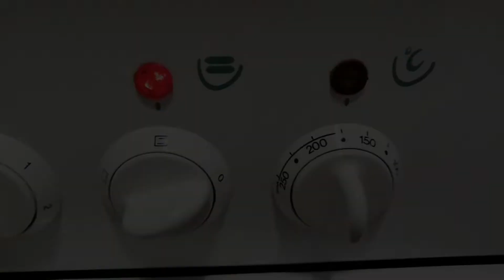ЧИЗКЕЙК с клубникой 🍓. Ещё вкуснее и проще в приготовлении.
Этот рецепт чизкейка родился когда у меня было очень мало времени.
И мне он понравился больше не только на вкус, но и он проще в приготовлении.

Раньше я делала чизкейк по всем правилам, наливала в большую форму воду и опускала в неё форму с чизкейком, но это очень сложный процесс, так как один раз вода прониклась через форму и чизкейк получился жидкий. Я перестала мучить себя и чизкейк, просто пеку его как обычный торт, только даю время настояться после выпечки.

Форма  диаметром 22 см

Основа из печенья:
300г печенья (типа юбилейного)
100г  сливочного масла

Рецепт основы из чизкейка:
130г сливок
370г творожного сыра
2 яйца
1 ч. л. крахмала
150г сахара
Ванилин

Клубничная 🍓 заливка:
450г клубники( у меня замороженая)
100г сахара
Лимонный сок по желанию
10 г крахмала
8 г желатина (замочить в 50 г воды)

Выпекать при 160°-170° в течении 1,5 часа.